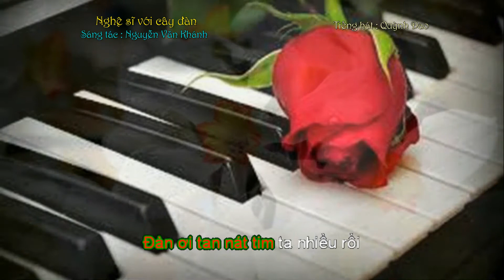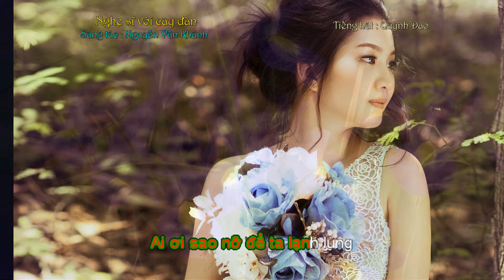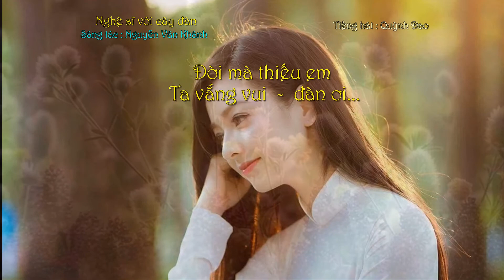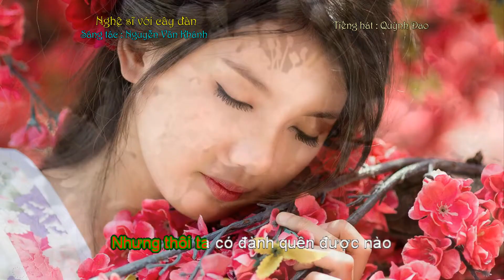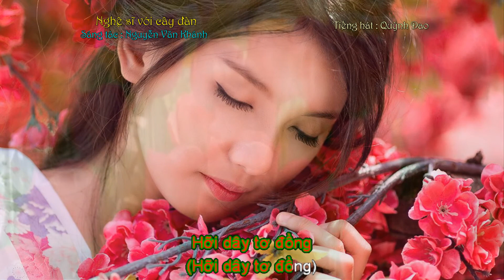Nhạc sĩ với cây đàn - Nguyễn Văn Khánh - Quỳnh Dao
Sáng tác :  Nguyễn Văn Khánh
Hoà âm :  Nguyễn Phi
Tiếng hát  :  Quỳnh Dao